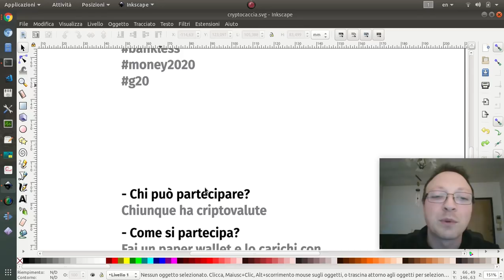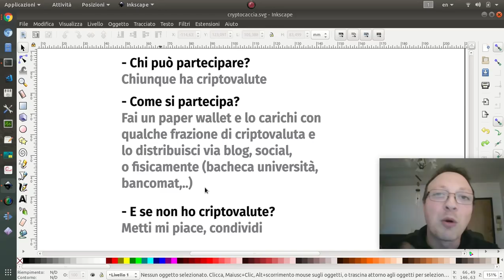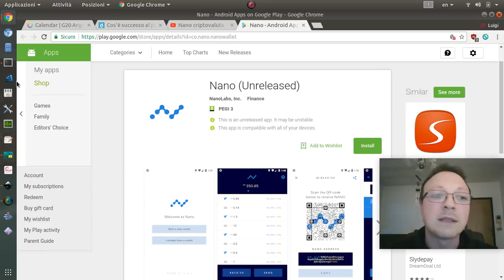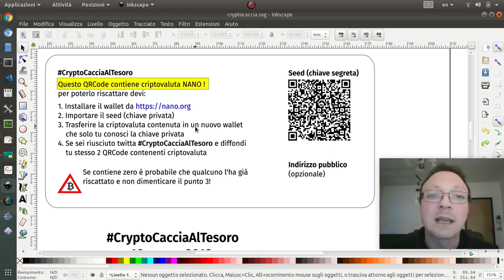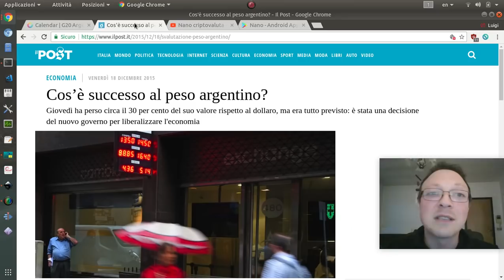ANNUNCIO: CryptoCacciaAlTesoro 16/3, l'iniziativa Viral Marketing per diffondere le criptovalute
Si avvicina il G20 in Argentina dove i big della finanza e banche centrali parleranno di criptovalute, quale momento migliore per fare fare una caccia al tesoro e avvicinare nuove persone al mondo delle criptovalute? ►►►

Con la CryptoCacciaAlTesoro puoi avvicinare amici, follower o persone che abitano nelle vicinanze, con dei paper wallet contenenti cifre irrisorie, partecipa anche tu il 16 marzo!

INVESTI RESPONSABILMENTE E A TUO RISCHIO, INFORMATI AUTONOMAMENTE, QUESTE SONO OPINIONI PERSONALI E NON CONSIGLI FINANZIARI.
SI TRATTA DI UN MERCATO ALTAMENTE SPECULATIVO, NON INVESTIRE PIU DI CIO CHE SEI DISPOSTO A PERDERE

►► Vuoi imparare a fare una ICO? Mini corso su come creare il tuo token Ethereum in 19min, passo passo